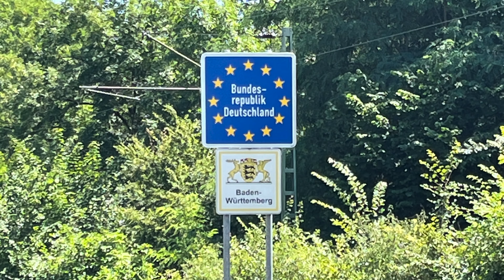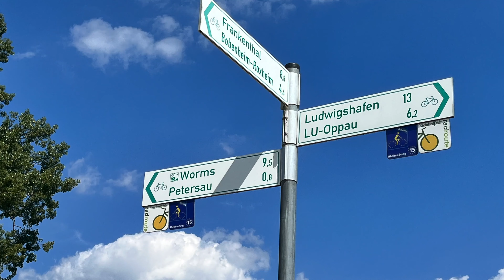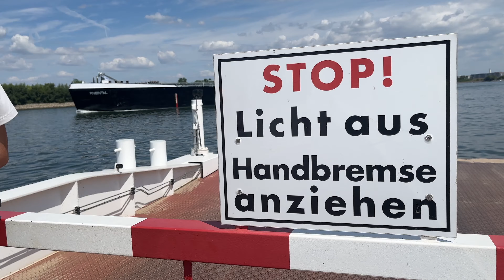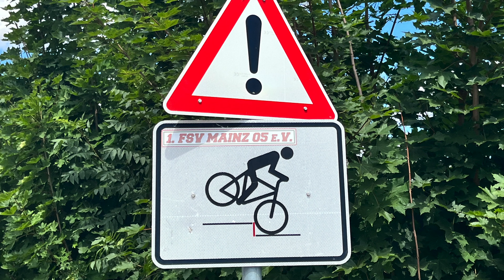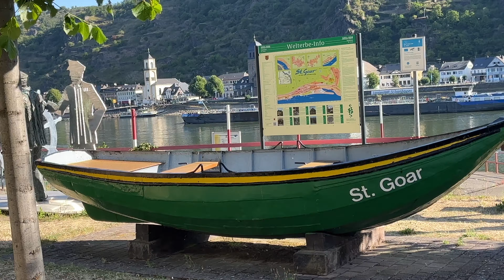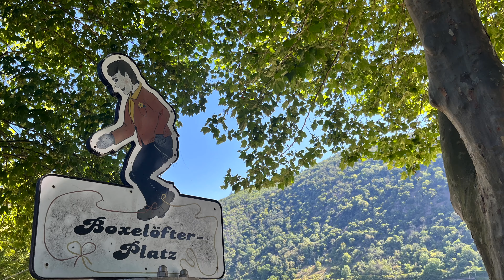Eurovelo 15 | Cycling Europe Part 4 of 5 | Mulhouse to Düsseldorf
In the summer In the summer of 2022 we cycled through Europe, starting in Bournemouth in the UK, and cycling a loop through France, Germany, Holland and Belgium.

This is a shortened version of our vlogs from Mulhouse to Düsseldorf, all rolled into one video.

In this episode we cycle from Mulhouse to Düsseldorf along the Eurovelo 15 route.

Items to Take (free to view)

*** SUPPORT US ***
(for daily blogs, maps and exclusive content)

Bacharach: - Skip to 04:00
Koblenz: - Skip to 07:00

*** TIME LINE ***
00:00 Intro

*** SUPPORT US ***
Amazon UK

*** MUSIC ***
Music (Try it for free)